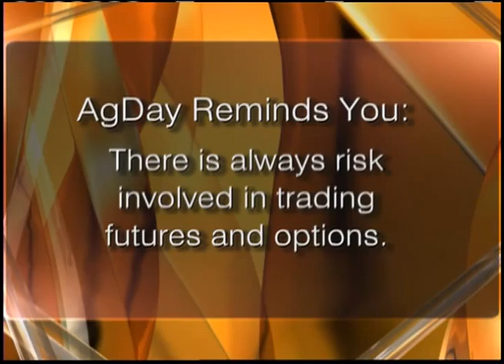Agribusiness: Drought Hits the Seed Supply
Seed growers are feeling the impact of the drought, too. Richard Brock of Brock Associates analyzes.